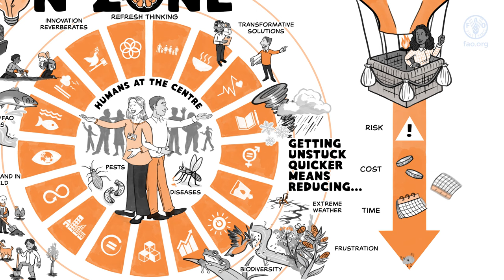Bring it to the Zone!